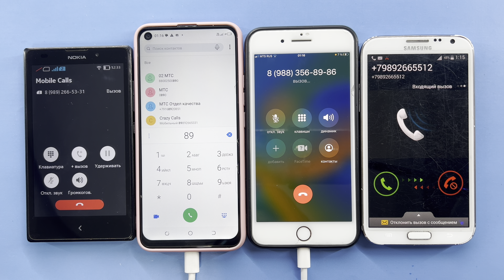Fake, Incoming Mobile Calls, Alarm Timer Calls Nokia RM-1030,TECNO CAMON 16, IPhone 8 Plus, GT-N7100